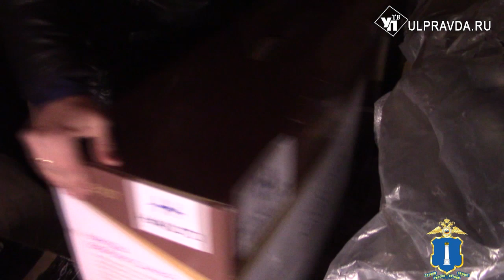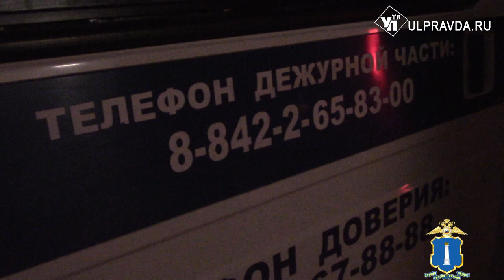В Ульяновске попались мошенники, продававшие пенсионерам массажеры в кредит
В Ульяновске поймали группу молодых людей, продававших массажные изделия. Менеджеры по продажам приехали в Ульяновск около недели назад. За это время в каждом районе города провели презентацию предлагаемого оборудования. На них приглашали в основном людей пенсионного возраста. Продукцию предлагали за суммы больше ста тысяч рублей, тогда как реальная цена инвентаря значительно ниже.